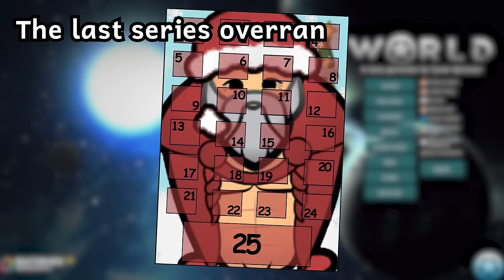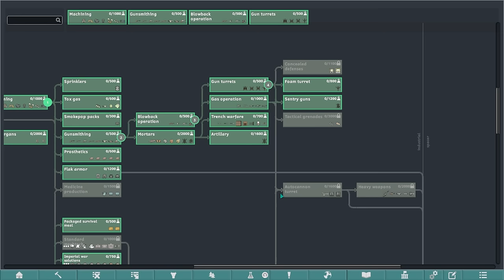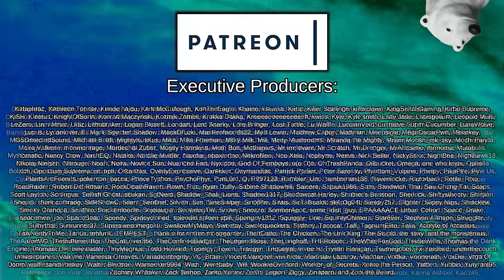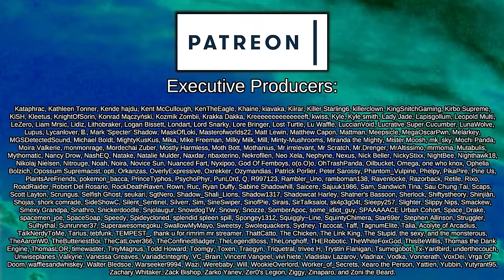Santa the Drunk Tyrant | Rimworld: War on Christmas #1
Santa, the all-knowing, judgemental, vindictive lunatic. Stealing an entire season so that he can decide whether or not you've been naughty or nice? No more. It's time someone taught that one drunk a lesson, and that someone has to be those closest to him - his precious elves.

Steam Workshop Collection: Currently blocked by Steam, thanks Gabe but eventually it'll be available

Vanilla Christmas Expanded (Continued)
Created by Mlie, Oskar Potocki and Kikohi

Christmas Trees Expanded
Created by Happycam

FCP - Christmas T-51 Power Armor
Created by Ranger Rick

[FSF] Complex Jobs 1.4 Remaster

Water Freezes
Created by UdderlyEvelyn

Created by Oracle of Thessia et al.

Crypto Bionics
Created by CatLover366 et al.

Created by legodude17 et al.

Created by Vesper

Created by Kikohi et al.

Vanilla Races Expanded - Highmate
Created by actual Lucifer himself

Created by MIS42NE

 === Links ===

 === Music Credits ===